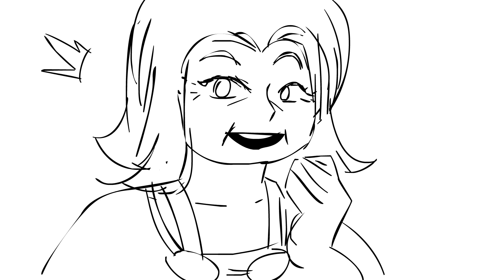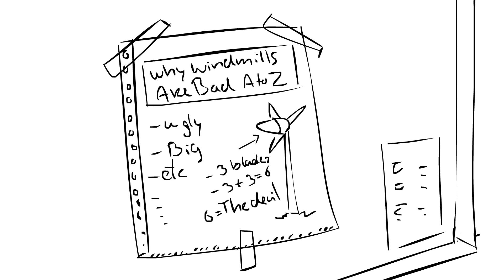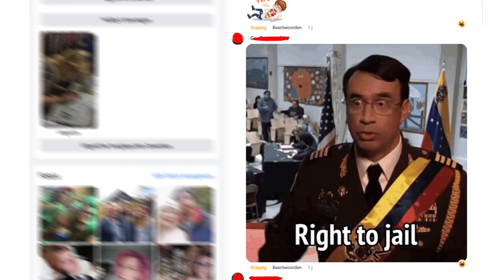10 am trash talk from my small town swimming pool.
Oh-oh I’m trying something new.

I’ve been writing down my favorite trash talk conversations for a while, so I thought why not share the swimming pool people’s wisdom with the world~ They sure know they deserve it.
No these aren’t the ACTUAL names of the swimming pool people, there live like 30 people in my town and I don’t want to dox anyone by accident. I still have to live here for a while.

For those interested in more of my stupid stories here’s my webcomic:

It’s called Let Love Rule REMASTERED please check it out!